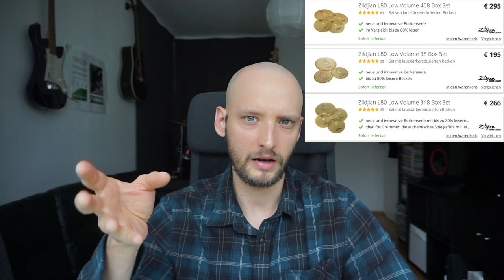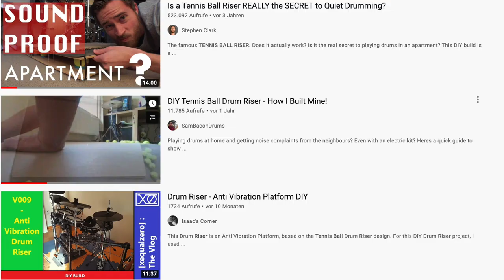Low Volume Drum Kit: In-Depth Review/Tennis Ball Riser/Apartment Drumming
This week we talk about a very important topic to all of us musicians: apartment practicing 😬!!

I give you an in-depth review of my low volume drum kit (that is up for sale, btw.) using the Remo Silentstroke drumheads and the Zildjian L80 Low Volume cymbals.
Further I talk some more about neighbour-friendly practice solutions, such as the tennis ball riser.

FYI: From now on I will upload new videos every 2 weeks 💪!!

👉 New videos every 2nd Monday

👉 Proudly endorsing:
Yamaha Drums
Paiste Cymbals
Vater Drum Sticks